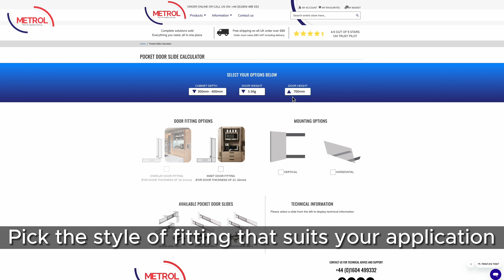Metrol Springs | Pocket Door Slide Calculator - Easy to Order!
Are you tired of the hassle of choosing the perfect pocket door slide for your project? Look no further! We are thrilled to introduce the world's first Pocket Door Slide Calculator - your solution for selecting the ideal pocket door slide for any application!

Finding the right pocket door slide can be daunting, but with our innovative calculator, you can say goodbye to the guesswork. Whether you're a seasoned professional or a DIY enthusiast, this tool is designed to simplify your decision-making process and save you valuable time and effort.

Your feedback matters, and we're committed to bringing you the best in pocket door technology.